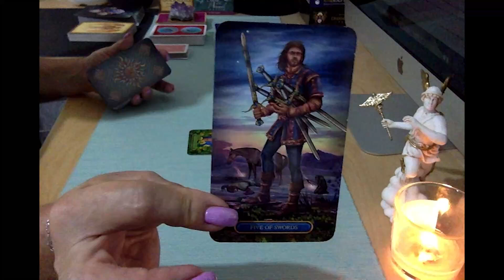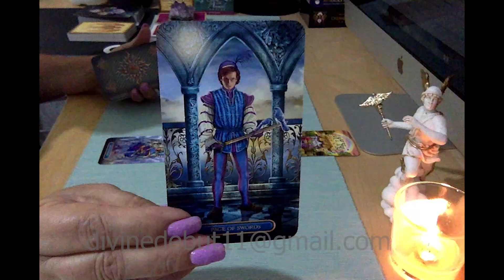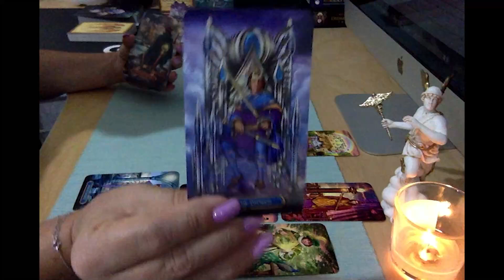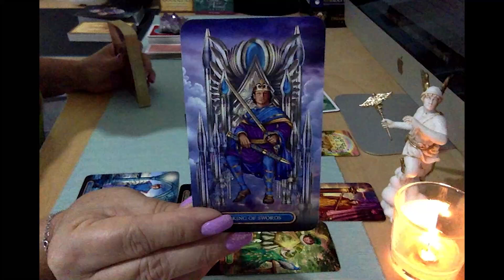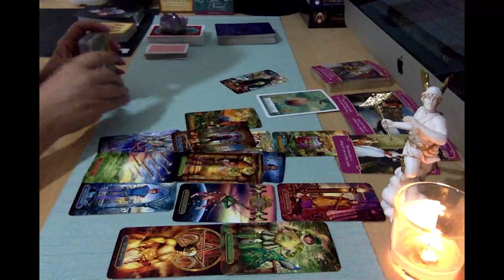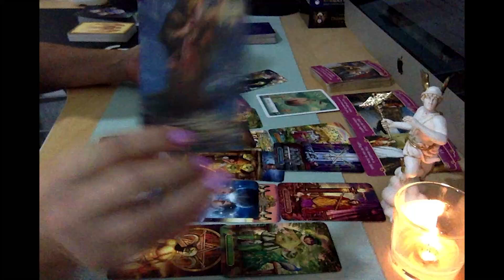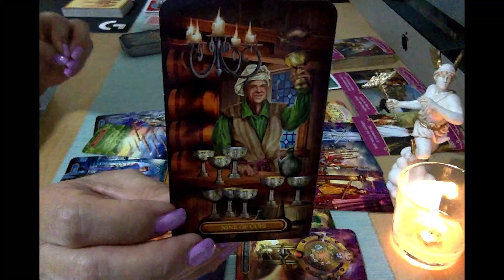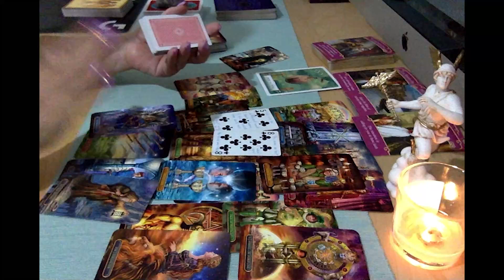Pisces🌼”Much earned change of fate!”🌼 Mid September 2020 - General & Love Reading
🌼Mid September Tarot Readings🌼